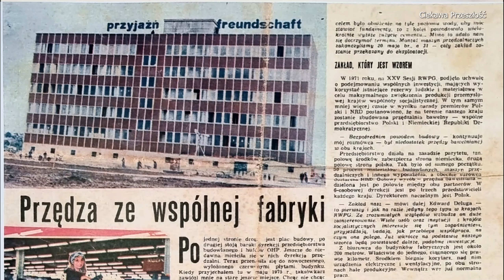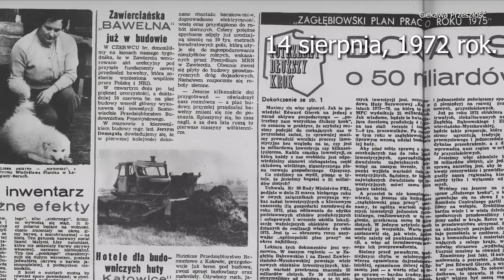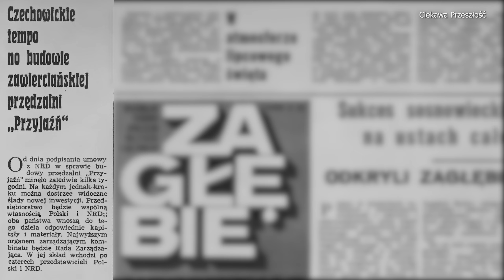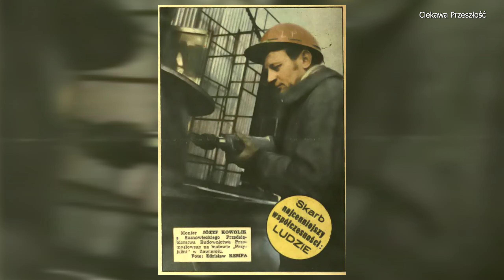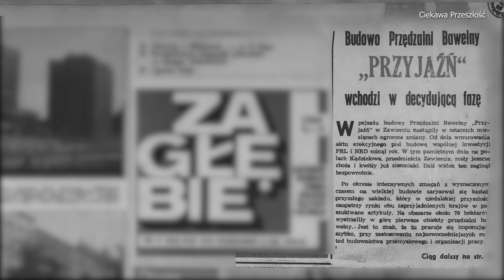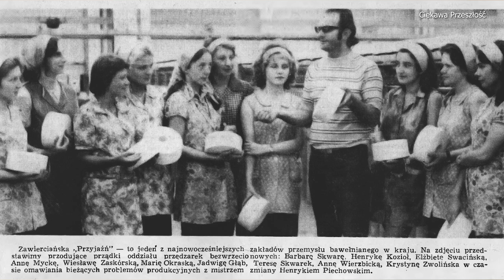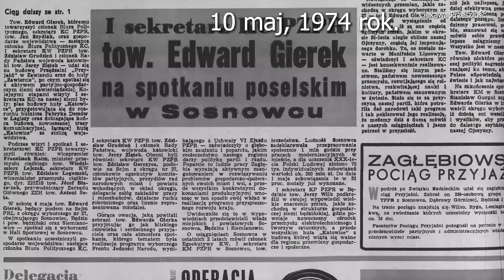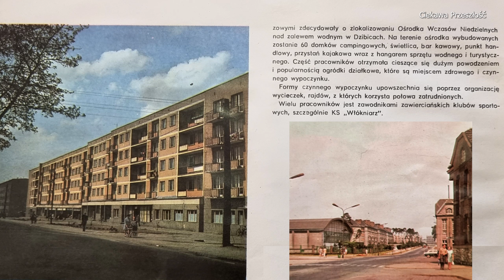Historia budowy Zawierciańskiej "Przyjaźni"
Układ w sprawie wzajemnej pomocy, przyjaźni i współpracy zawarty między rządami Polskiej Rzeczypospolitej Ludowej i Niemieckiej Republiki Demokratycznej zrodził ideę budowy wspólnego przedsiębiorstwa — Przędzalni Bawełny „Przyjaźń”. Postanowienie to uściślono w trakcie obrad XXV sesji Rady Wzajemnej pomocy Gospodarczej. Wspólnota przedsiębiorstwa oparta została na zasadzie całkowitego podziału: budowy, zarządzania, finansowania oraz eksploatacji. Podstawowe ustalenia dotyczące lokalizacji zakładu oraz terminów realizacji jego budowy zawarte zostały w decyzji Prezydium Rządu PRL z dnia 12 maja 1972 roku.
Równo miesiąc później, 12 czerwca 1972 roku, odbyła się uroczystość podpisania umowy. Na placu budowy, w Zawierciu w obecności licznie zgromadzonych mieszkańców miasta oraz przedstawicieli władz partyjnych i państwowych PRL i NRD, ministrowie przemysłu lekkiego złożyli podpisy pod tekstem porozumienia. W trakcie spotkania dokonano wmurowania aktu erekcyjnego pod fundamenty przyszłego zakładu. Sentencja aktu dającego początek przedsiębiorstwu o nowym gospodarczym modelu, brzmiała: „A działo się to, gdy w PRL i NRD rządził lud pracujący miast i wsi...”.
Oficjalne przekazanie przędzalni do eksploatacji, w obecności premierów obu rządów, nastąpiło 16 czerwca 1975 roku. W wygłoszonym przemówieniu premier rządu PRL powiedział wówczas: „Nad realizowaniem tego projektu pracowało tysiące ludzi z wielu przedsiębiorstw w Polsce i NRD. Przekazanie Przędzalni „Przyjaźń” do użytku jest ukoronowaniem dzieła, a więc właściwą okazją do podkreślenia ich ofiarnego trudu, wysiłku i zaangażowania…”.
„Przyjaźń” była jednym z największych i najnowocześniejszych zakładów włókienniczych w regionie. Kombinatem, w którym wszelkie prace realizowane były na zasadzie wzajemnego, międzynarodowego współdziałania, znanym dobrze w Polsce i NRD ze swych osiągnięć ekonomicznych i społecznych.

FILMY MAJĄ WYŁĄCZNIE CHARAKTER INFORMACYJNY I DOKUMENTALNY!!!
Podczas eksploracji kieruję się zasadą "Zabierz tylko zdjęcia, zostaw tylko
 odciski stóp", nie kradnę, nie dewastuję, w żaden sposób nie szkodzę
eksplorowanym obiektom.
Eksploracja i zbieranie materiału: Famulski Radosław
Montaż Filmowy: Famulski Radosław